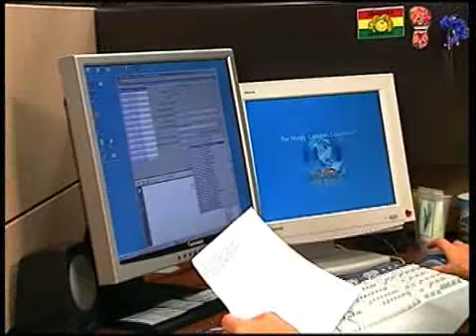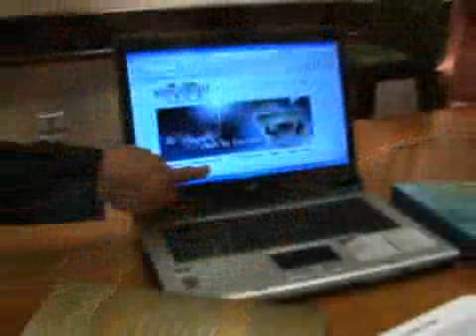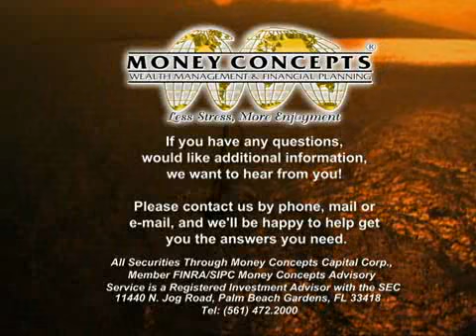About Roch Tranel